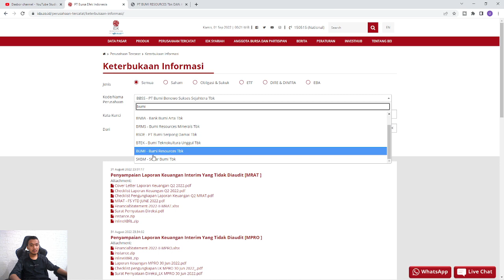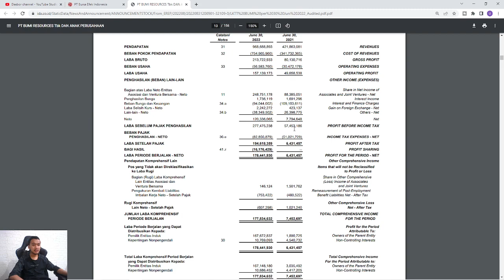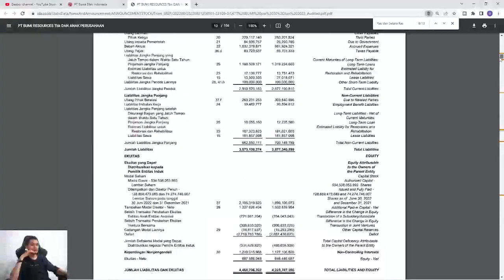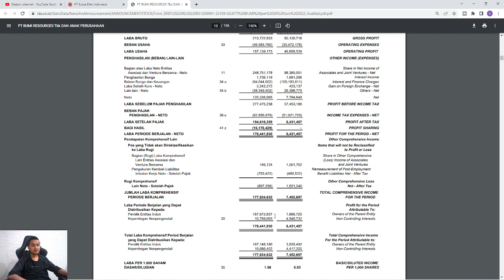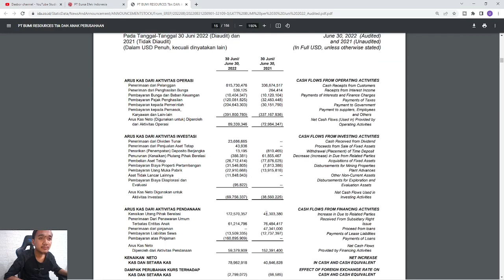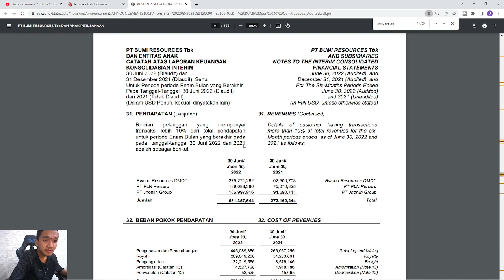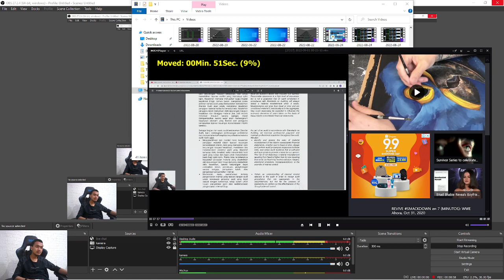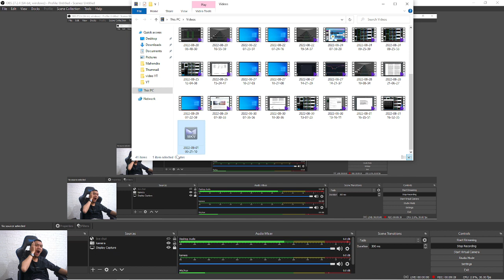ANALISA FUNDAMENTAL BUMI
Analisa fundamental BUMI, labanya naik 8768%
Gimana prospeknya...?